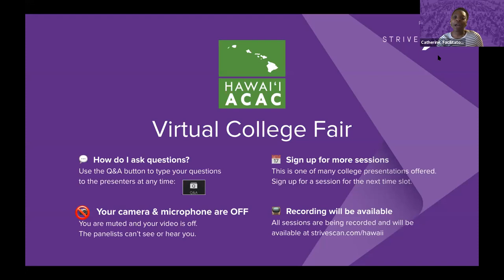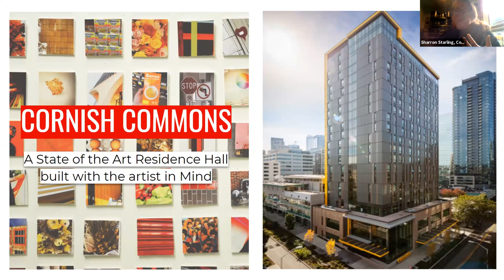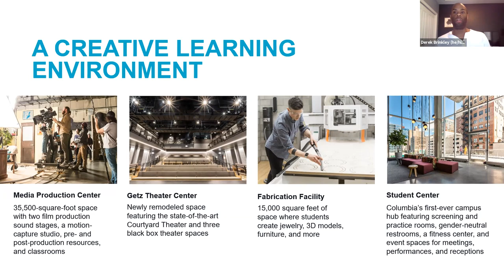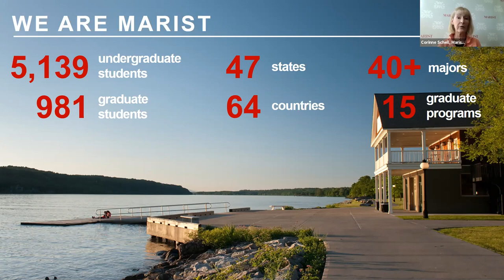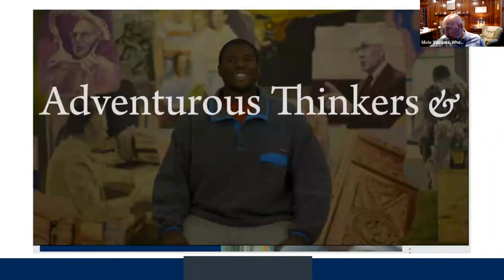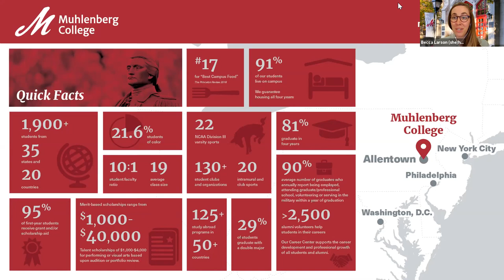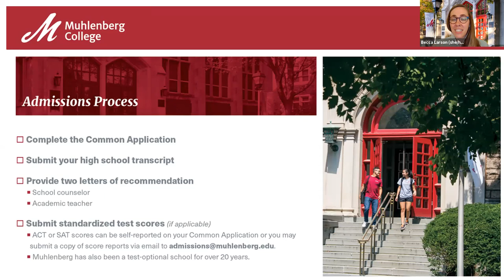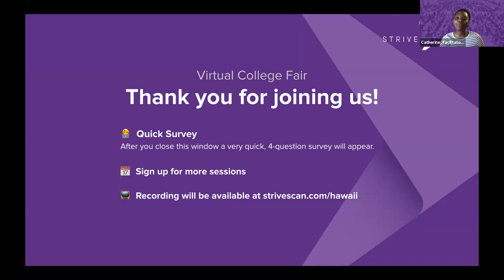Session A2 - Hawaii Virtual College Fair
In this session, you will hear from the following institutions:

Cornish College of the Arts
Columbia College Chicago
Marist College
Wheaton College
Muhlenberg College
Goucher College